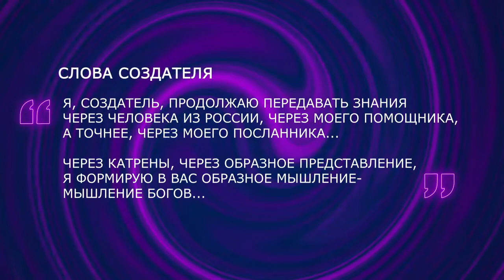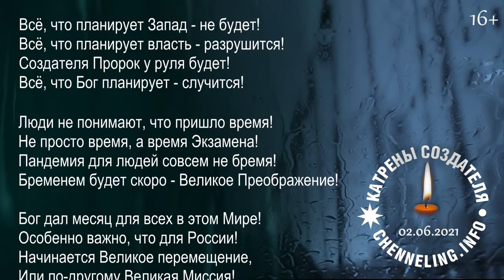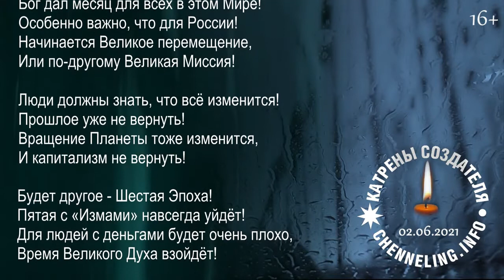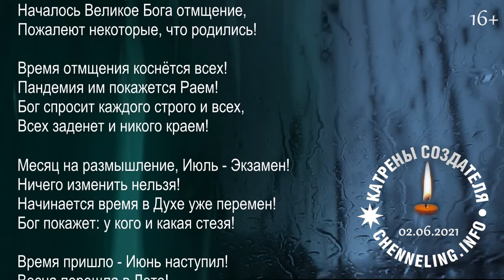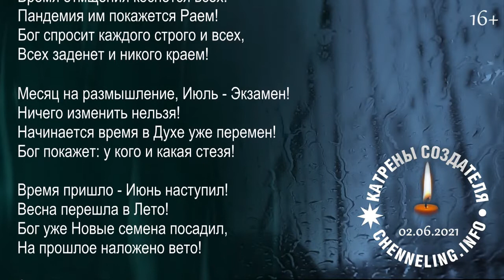Катрены Создателя 02 06 2021 “Время пришло – Июнь наступил!” 141898